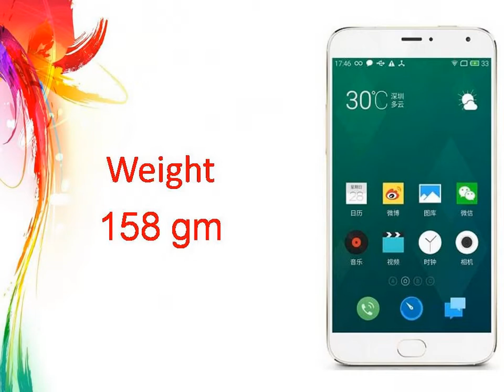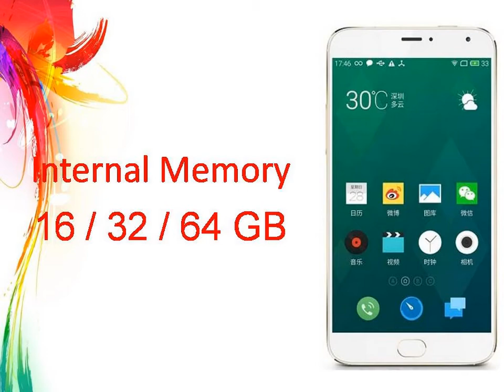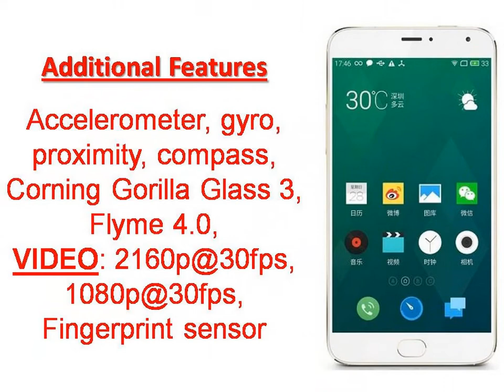Meizu MX4 Pro Specs & Features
MX4 Pro | features - MEIZU
Far Superior Images than 2K Screens Using Less Power. We have thought higher than ever and increased the resolution of the MX4 Pro to an astonishing 2,560 ...
Meizu MX4 Pro Android smartphone. Announced 2014, October. Features 3G, 5.5″ IPS LCD capacitive touchscreen, 20.7 MP camera, Wi-Fi, GPS, Bluetooth.
Meizu MX4 Pro is official with Samsung Exynos 5430 chipset
2 days ago - At a dedicated launch party in China today, Meizu officially revealed the MX4 Pro. The phone is built around a 5.5" Sharp-made display ...

Meizu MX4 goes Pro with '2K+' screen and 'Retina Sound'
Engadget‎ - 2 days ago
It wasn't all that long ago when China's Meizu unveiled its latest phone, the MX4, but the real ...
Engadget Daily: The Meizu MX4 Pro, why GoPro's mid-range camera is its best, and more!
Meizu MX4 Pro has it all - QHD display, fingerprint security and "Retina Sound"
Meizu MX4 Pro has 5.4-inch 2K screen, equip Samsung Exynos 5430 8-core 4G LTE processor, 20.7-megapixel Sony rear camera, and installs Flyme 4.0 base ...
Meizu MX4 Pro launched here are the full specifications ...
2 days ago - Today was the day many of us had been waiting for, the launch of the Meizu MX4 Pro, here are the complete specifications and hands on ...
Meizu MX4 Pro has it all - specs, security and "Retina Sound"
1 day ago - Chinese manufacturers have really upped the quality of their hardware this year and the newly unveiled Meizu MX4 Pro sets a new high bar for ...
Meizu brings 2K display to MX4 Pro, puts 'Retina' in your ears
2 days ago - Meizu is teasing their next smartphone, the MX4 Pro, boasting a new 20nm A15 octa-core processor, mTouch fingerprint scanner, and "Retina ...
Meizu MX4 Pro specs and features revealed - Phandroid
22 hours ago - Who says you have to settle? Meizu has introduced a pro version of their MX4, and it certainly offers enough of an upgrade over the original to ...
Why this ad?
MEIZU MX4 on Sale‎
Searches related to Meizu MX4 Pro
meizu mx3
meizu mx2